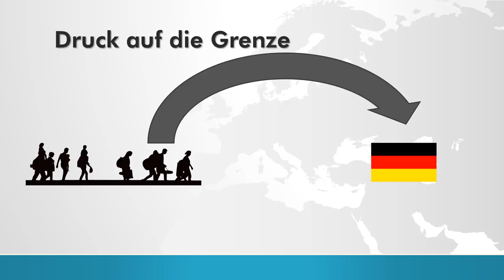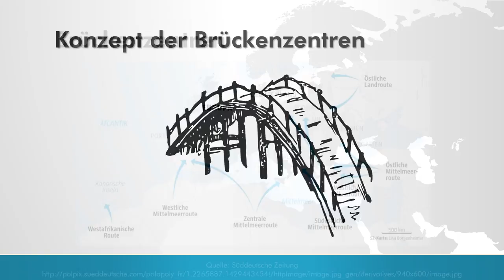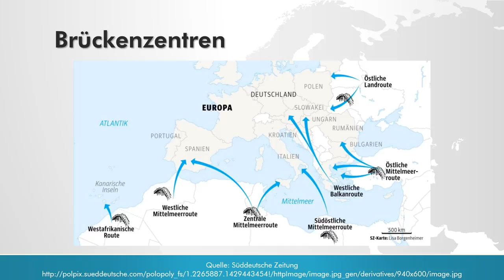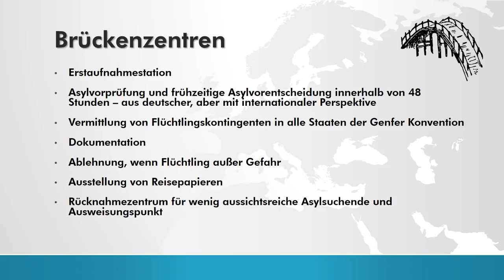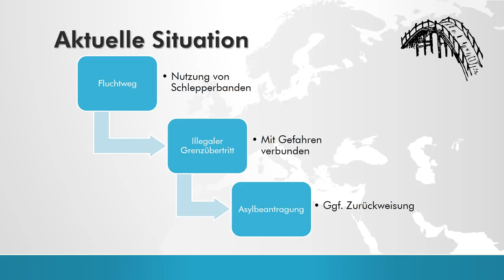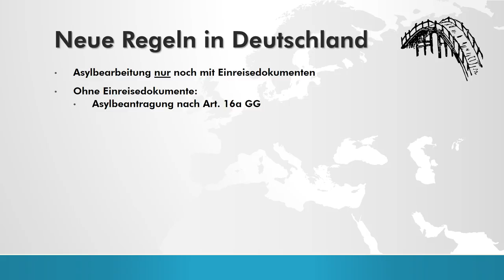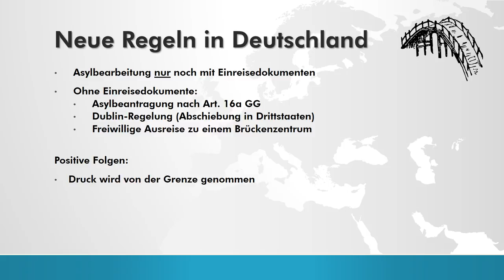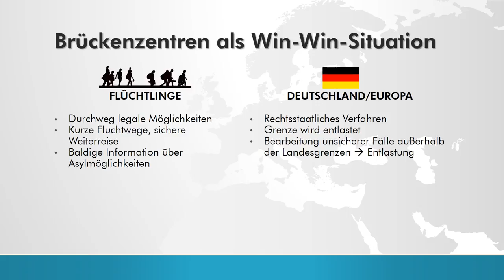Asyl: Brückenzentren als menschliche Alternative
In diesem Video wird das Konzept der Brückenzentren als menschliche Alternative zur aktuellen Asylpolitik vorgestellt.

Dabei handelt es sich um Flüchtlingszentren außerhalb der EU, die kurzfristig im Sinne eines Flüchtlingslagers Zuflucht gewähren und dort Asylvorprüfungen durchführen würden. Bei Erfolg würden sie Flüchtlingskontingente zusammenstellen, an Länder der Genfer Konvention vermitteln und für einen sicheren Reiseweg der Flüchtlinge sorgen, indem sie Reisepapiere ausstellen und einen illegalen Grenzübertritt mit Hilfe von Schlepperbanden verhindern.
Bei Abweisung wären die Bewerber bereits registriert, und ihre Chancenlosigkeit, einen Asylantrag erfolgreich zu bestehen, könnte ihnen bereits vor Ort vermittelt werden.
Asylbearbeitungen ohne vorherig erfolgte legale Einreise gem. § 13 AufenthG würden zukünftig nicht mehr stattfinden.

Konzept von Norbert Kleinwächter, Schulzendorf/LDS